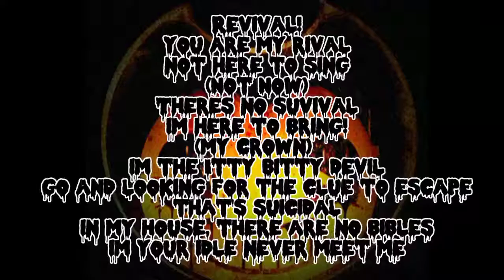BENDY AND THE DARK REVIVAL SONG | The Dark Revival - PTMusiko (Ft. @kingbakuyopromusik )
"About PTMusiko"
PTMusiko is a musical artist who loves to make electronic, hip hop, pop, techno and retro style songs. he makes songs based on games, shows, movies and even OG work
follow PTM to support his music. :)
[Credits]
Song by: PTMusiko
Featuring: @kingbakuyopromusik
Vocals by: PTM & @kingbakuyopromusik
Animation Renders by: @Flippy Boi
Video by: @kingbakuyopromusik
Partly inspired by @RockitMusicYT
[-LYRICS-]
[Intro]
CHILDREN OF THE MACHINE, There is a trespasser in these halls, BRING HER TO ME!

(Chorus)
"Revival!
you are my rival
not here to sing
(Not Now)
Theres no suvival
im here to bring!
(my crown)

im the Itty Bitty Devil
go and looking for the clue on to escape
that's suicidal
in my house, there are no bibles
im your idle never meet me
cuz your sins are super vital!
get your lungs into my teeth!"

(Verse)
When the plan unfolds
its gonna half step to your doom exposed
all the little ink demon that i controlled
that are coming at you like bugs in homes
you gotta excape
from the studio
from the bergang
that were untold
and god forsake
the word i hold
my death was fake
and i still roam!

instead of the ghouls you should be scared of me
im the person great expertise
great minds think alike
you know we stay into synce
im the litte evil guy
who would ever dang think
do not blink or your gonna miss me
rethink
yeah your gonna drown in my ink
off of instinct
all the plot  twisted on the brink to the end
my prey is off to go silent EXTINCT!

(Pre-Chorus)
So you thought that nightmares were over
The time is far from here but your death will draw closer
He'll be around
Down here he have the high ground
Stay alert, and do not frown
For the smiling demon hears every sound

(Chorus)
"Revival!
(Not Now)
Theres no suvival
(my crown)